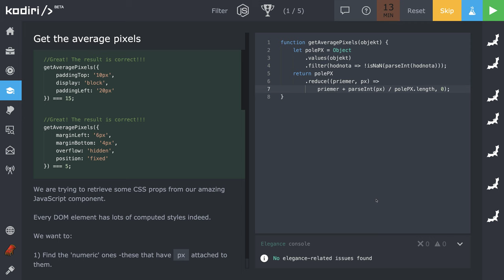🧩 1195 Filter Nájdi priemer hodnôt v px - JavaScript - Kodiri slovensky